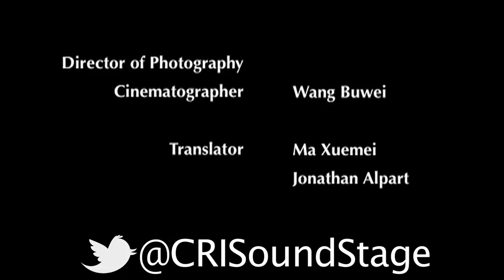The Sound Stage - Episode 04: May Holiday Music Festivals (Part 2 of 2) 五一音乐节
Hell City, Tie Fengzheng, Band of Travelers, and Afrikoko Roots are interviewed in this episode.

WeChat Official 微信公众号:
CRITheSoundStage